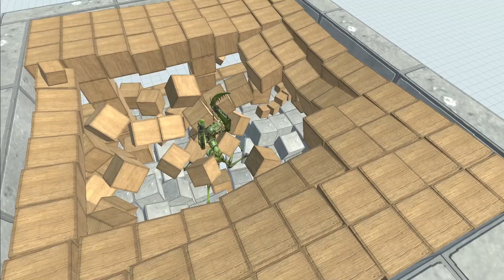FALLING INTO A QUICKSAND TRAP | ANIMAL REVOLT BATTLE SIMULATOR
FALLING INTO A QUICKSAND TRAP